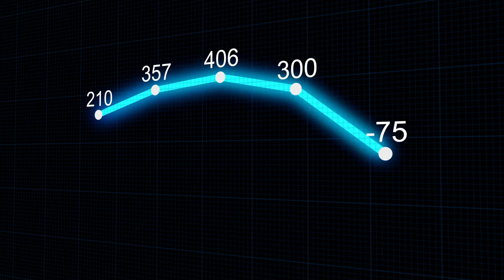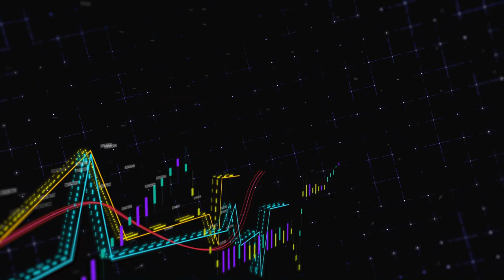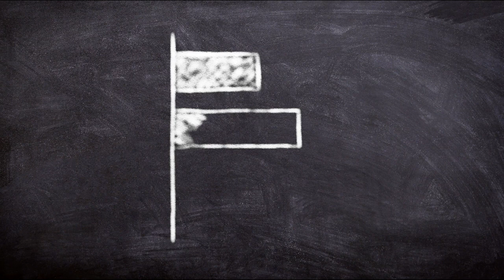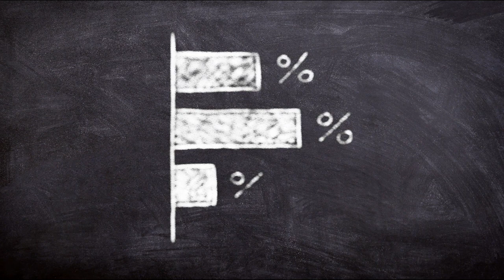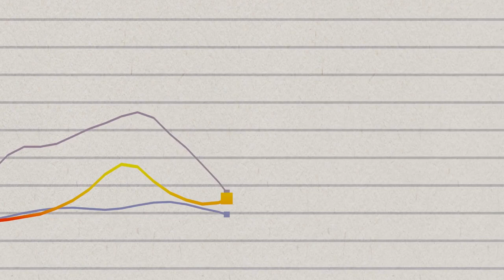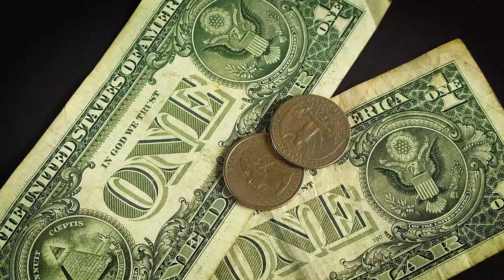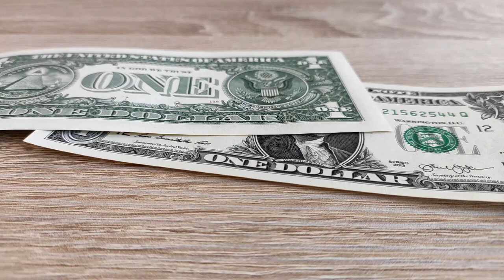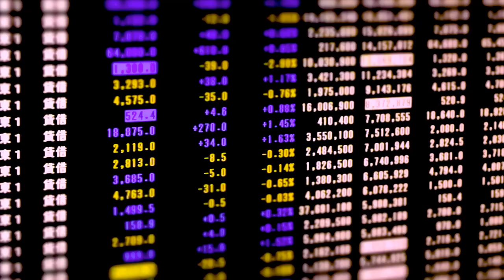Personal Finance & Currency